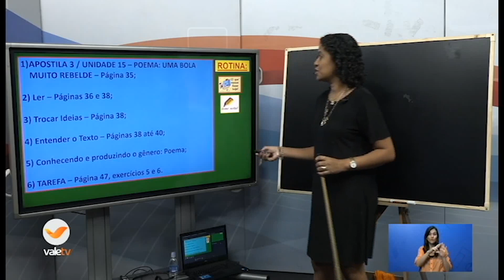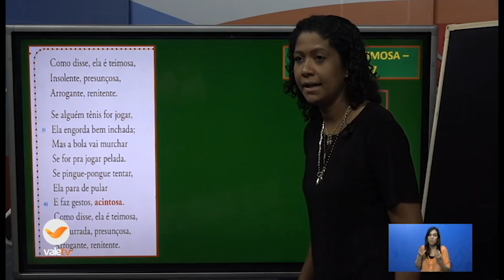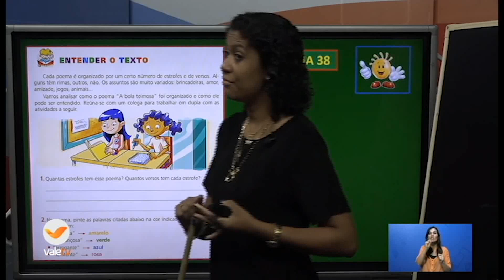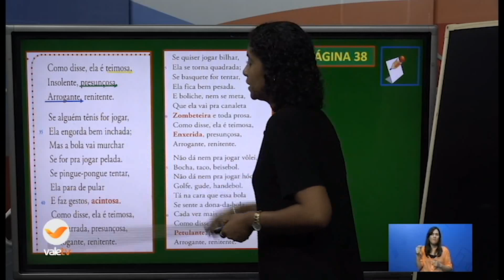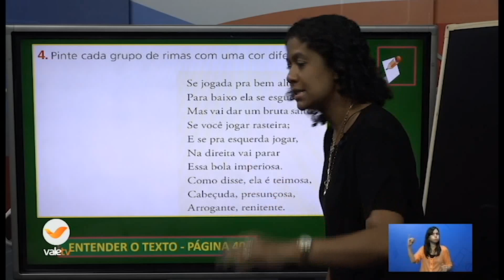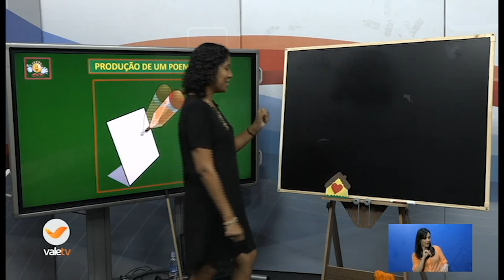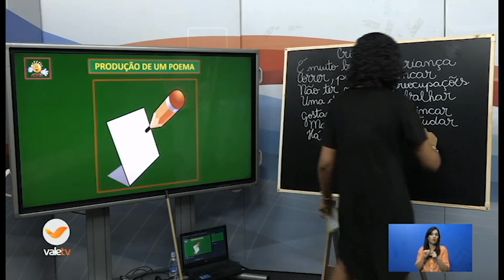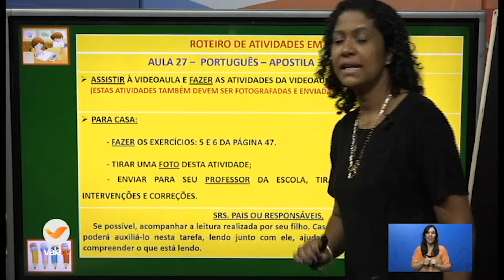10h20 3ºANO PORTUGUÊS 14 09 20